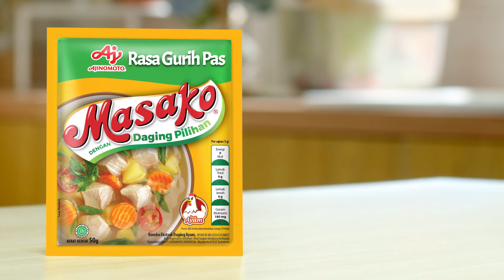Masako - CookingMom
PH : Playlab
Director : Fiqi Dewanta
Flame Artist : Henry Boes
Colorist : Ariyo
Gfx : Fathur
Post Producer : Gaby